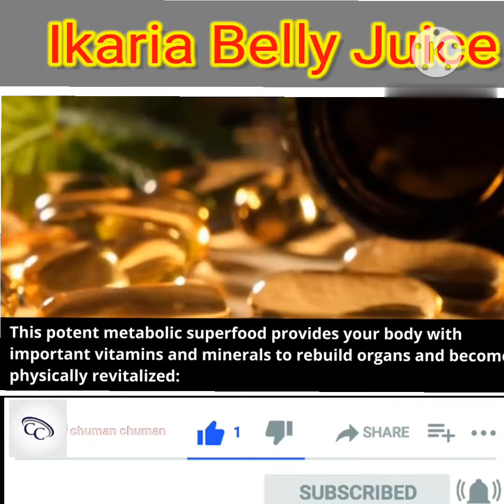ikaria belly juice ||👉THE TRUTH 👈 | IKARIA LEAN BELLY JUICE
ikaria belly juice Reviews 2023 |ikaria belly juice |ikaria supplements

Ikaria Lean Belly Juice is a potent powdered supplement, based on the diets of one of the healthiest, longest-living communities in the world, that can be mixed into water or your favorite beverage to be enjoyed as a delicious breakfast juice in the mornings.
Ikaria Spare Belly Juice is the revolutionary weight operation greasepaint that claims to offer a slim belly and midriff in real time. It's the advanced super-food complex amended with multiple vitamins, minerals and nutrients and it ensures to restore the good by burning off the fat cells and akin. The formula supports in heightening the metabolism of your body. It aids in reviving the weight burning medium of your body. It supports your system to burn off the fat deposits snappily and it allows you to burn off the fat cells snappily to deliver healthy and important results. The formula increases the metabolism that burns off the fat cells and uses the fat cells as energy sources for your body. So, it lowers the fatigue situations and heightens the abidance to perform harder. Ikaria Spare Belly Juice supplies the essential vitamins and nutrients to restore the organs and makes you physically and mentally revitalized. The libation ensures to help you in different ways to achieve the asked shape and figure. The supplement restores the metabolic situations while enhancing the abidance and stamina for peak performance. The supplement also minimizes the Jones for gratuitous foods and snacks and allows the body to oxidize and burn fat snappily.